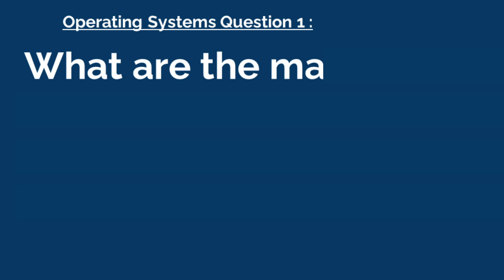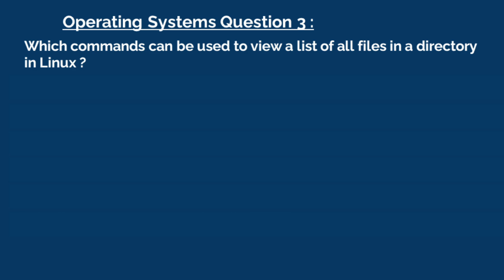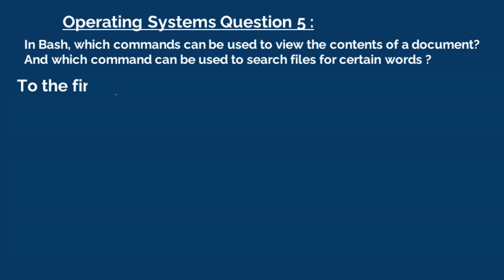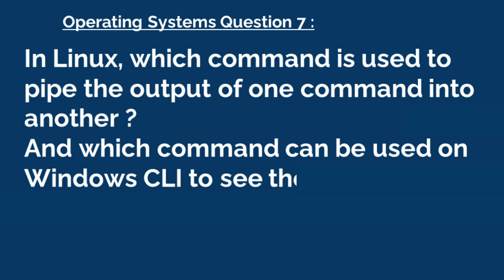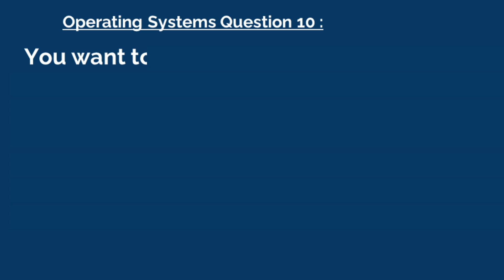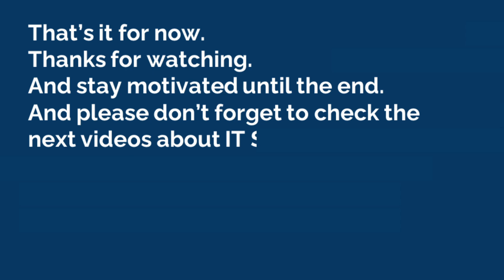IT Support Quiz Course (latest course Enroll on Udemy) - Operating Systems FAQ Set 1!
IT Quiz Course Promotions - FREE for 30 days : Valid for the first 100 people !
Starts 10/28/2024 6:55 PM PDT (GMT -7)
Expires 11/28/2024 5:55 PM PST (GMT -8)
Every once in awhile, a great course comes along that changes almost everything. And this is one of them. I'm very fortunate to introduce this Quiz style course to you. It is simply one of the best course I've ever made so far.
Initial success story (one week after launch) : As of today, this course has 36+ students from more than 5 different countries around the world.
In this course you will successfully complete more 145+ IT Support Questions and Answers - with more than :
- 20+ IT Support Fundamentals questions
- 50+ Computer Networking questions
- 30+ Operations Systems questions
- 10 + Sys Admins questions
- And more than 35+ IT Security frequently asked questions and answers of today in IT Support.
Promo Full course - FREE for 30 days : Valid for the first 100 people !
Starts 10/08/2024 1:46 PM PDT (GMT -7)
Expires 11/08/2024 1:46 PM PDT (GMT -7)

Amazon Best Sellers (Earns Commissions)
Amazon Holiday Deals
Online Campus School :
Check out here to get all of our Courses :
Your feedback is welcome.